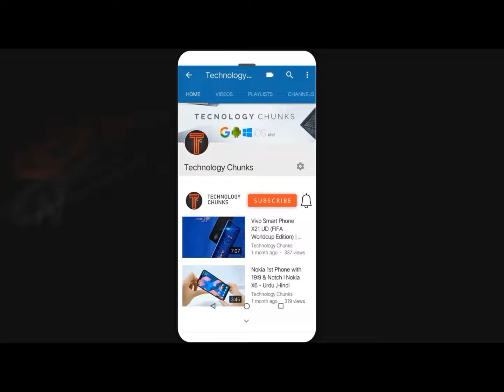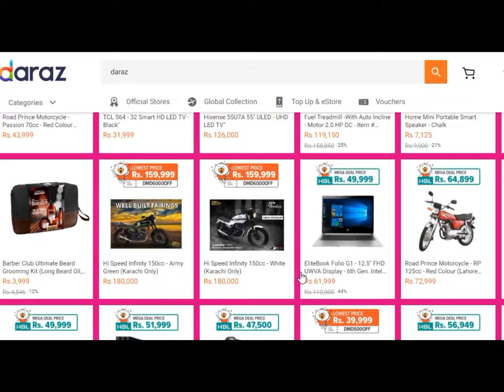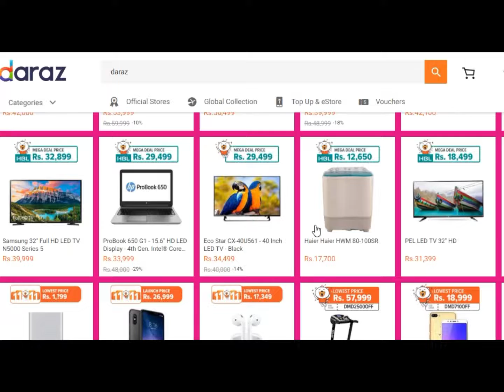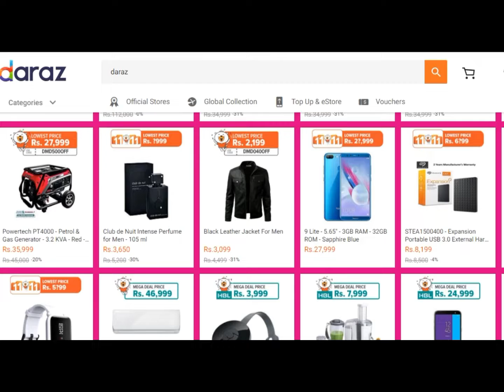87% Off On Products, Just For One Day | Shop Now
Shop Now

Category
Science & Technology